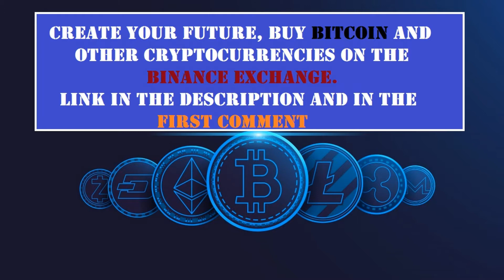Joe Dassin - Et si tu n'existais pas /Ayur Tsyrenov Ladynsax remix/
Buy Bitcoin on the Binance exchange

Buy top 100 tracks for $5
Write for  order:

Gift for men
Handmade Leather belt and  wallet

Bitcoin wallet :        1A5zeYDj8YMH2rGe4LndPpNabsHu7ALWo9
Ethereum wallet:    0xd3347752ca4e13ac395f5525d7f104dd1c40ce1d
Litecoin wallet :     LMHxGM6bNo8RxiLGZZareqwW54w1UFcxXL

Bitcoin music , music 2021.Bets music only. Music box.  Love music .Bets cover. Car music